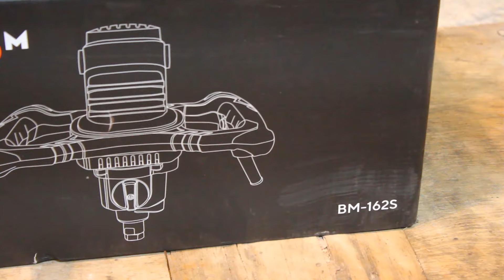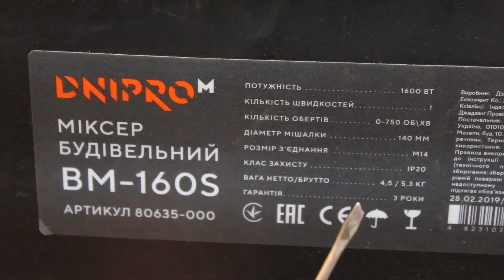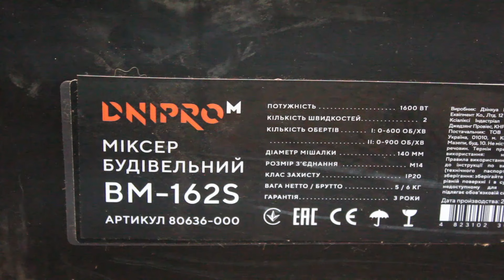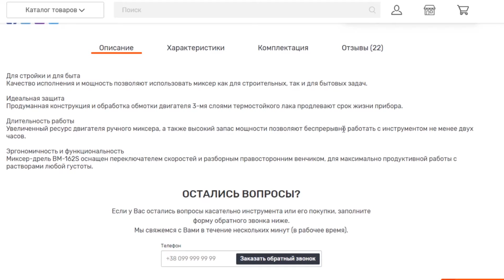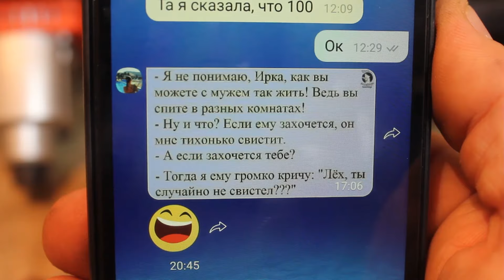🎡 Катался На Миксере Dnipro M BM 160S 🔥 И Dnipro M BM 162S Миксер Строительный Днипро М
Данные строительные миксера- зарекомендовали себя с хорошей стороны. Подойдут и для сложных работ , и также для мелких задач. А также в комментариях вы сможете почитать какой миксер строительный выбрать, и какой миксер купить для стройки, для дома.И услышать отзывы о миксере Днипро-М